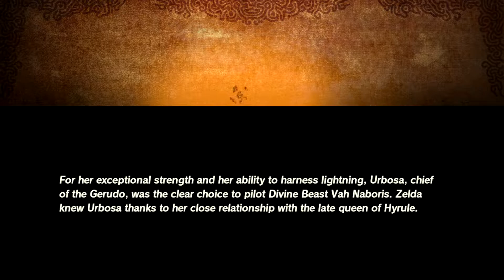Hyrule Warriors: Age of Calamity: Episode 6 Urbosa - The Lightning User (AKA My Favorite Champion)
The last and final champion to recruit is, Urbosa the Lightning user of the group. She is an amazing champion to control with some new "enemies".